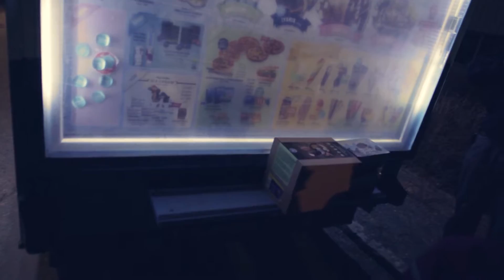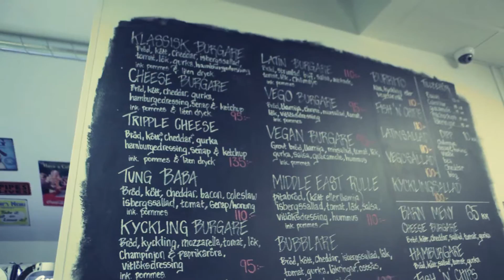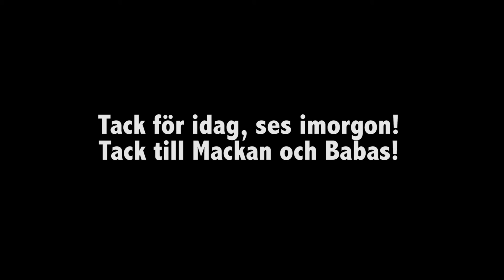GLASS OCH BABAS | VLOGG #34